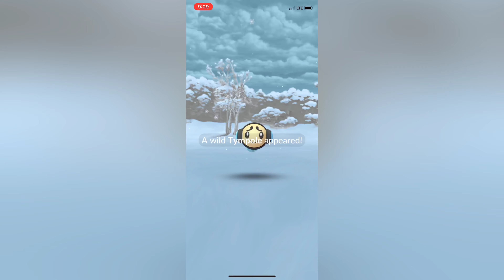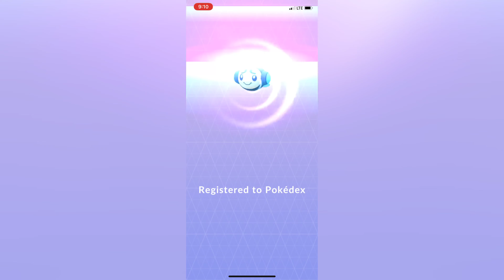Wild Tympole catch - Pokémon go